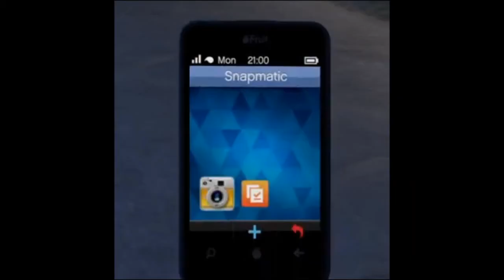Smoke On The Water Property Closes At A Set Time (GTA V)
Gta Facts And Glitches Submission

Trippy Gang Follow Down Here!